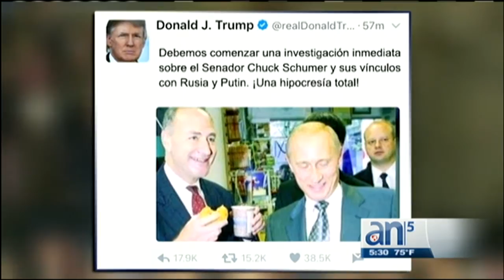Jared Kushner, yerno de Trump, también se reunió con el embajador ruso - América TeVé